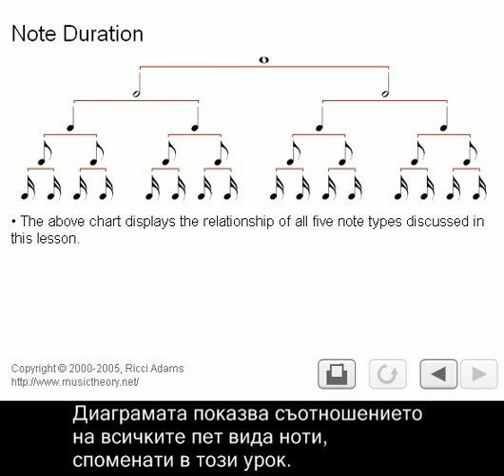Трайности на нотите